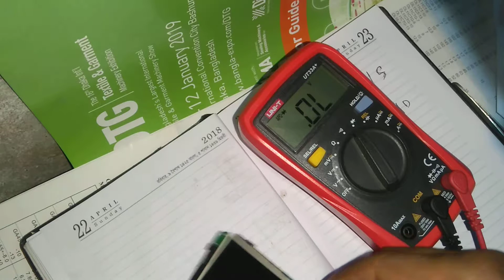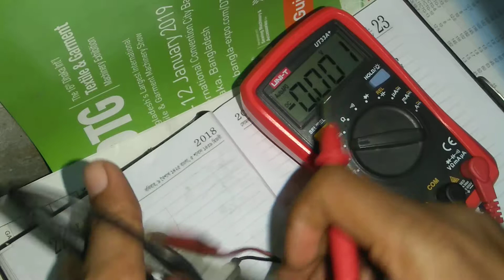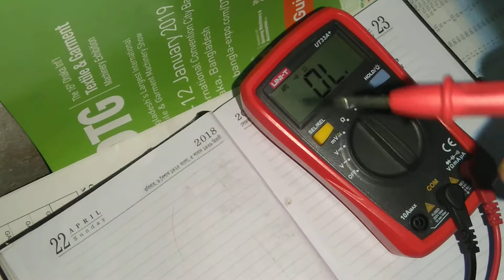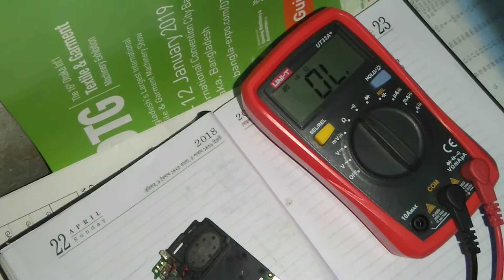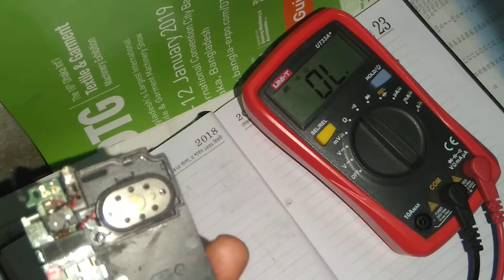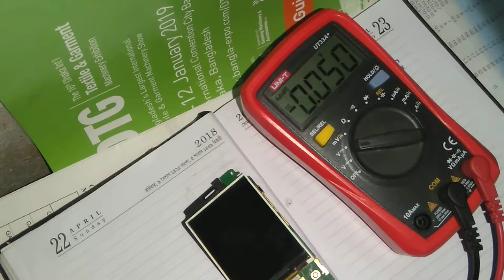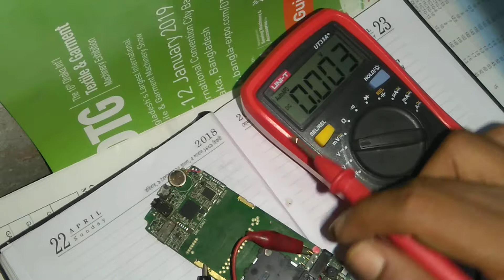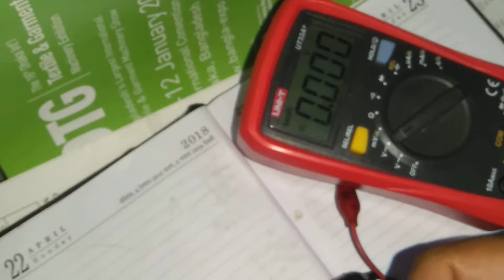(মোবাইল সার্ভেসিং) মোবাইল চার্জ হয় কিন্তুু power বাটন প্রেস করলেও ON হয় না।power key not working